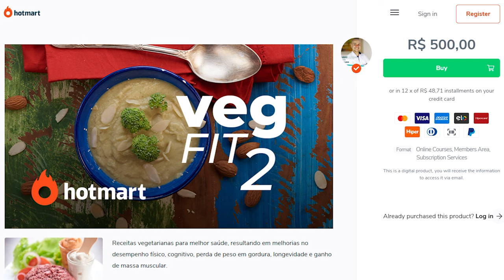EMAGRECENDO! O QUE COMER NO JANTAR SAUDAVEL PARA EMAGRECER?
Dr. Eduardo Corassa, nutricionista, escritor de 7 livros, palestrante e chef crudívoro plantbased apresenta suas dicas de como emagrecer de forma saudável. Após 14 anos de dieta crua e de ter sido obeso, ensina como preparar uma deliciosa salada fresca de janta. Saciante, deliciosa e auxilia na perda de peso e ganho de saúde, por ser rica em vitaminas, minerais e fitonutrientes!
Aprenda como mudar de vida agora! APrenda a emagrecer comendo saudável!